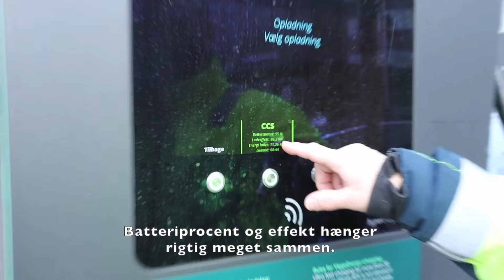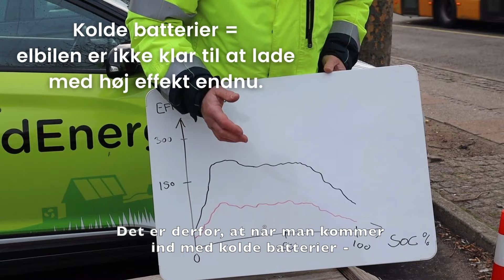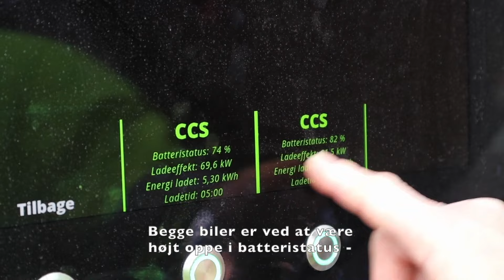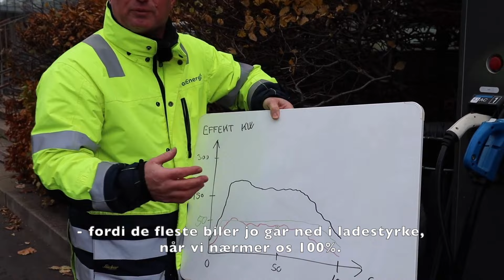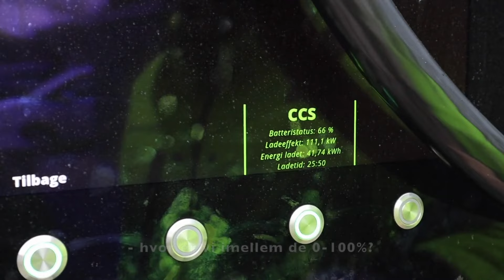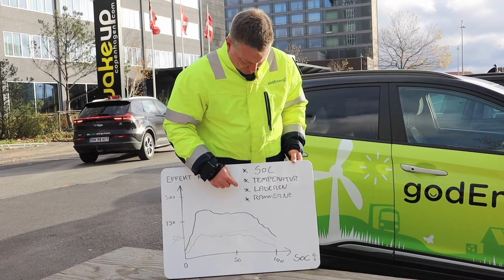Forklaring - hvorfor lader min elbil ikke med højere effekt?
I Elbilistens adventskalender gør vi jer hver søndag i advent klogere på nogle emner, som er rigtig smarte at vide noget om, når man er elbilist.

1. advent fortæller vi om ladeeffekt. Vi bliver ofte spurgt, hvorfor elbilen ikke lader med det tal, der står på standeren. Det er et rigtig godt spørgsmål, som GodEnergis administrerende direktør, Jan Darville, giver svar på i videoen.